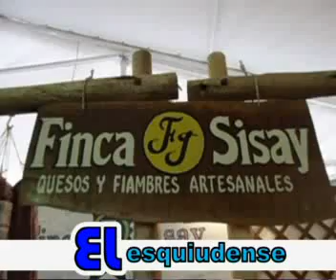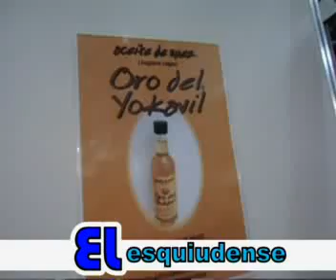La Opinion de un Catamarqueño de la Fiesta del Poncho